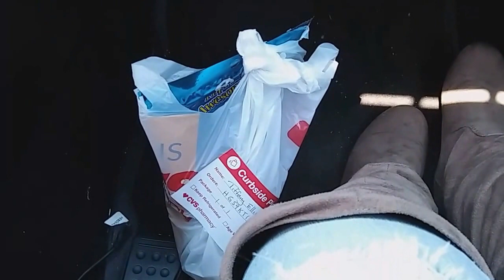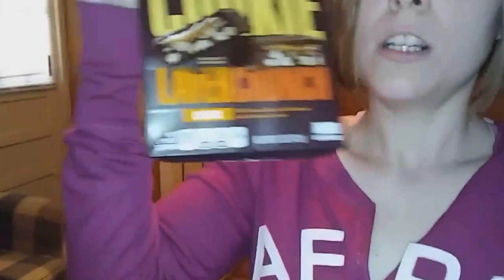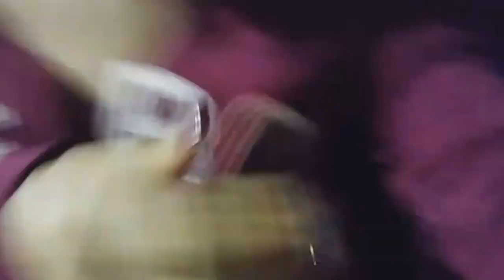Casino and italian food Vlog #178